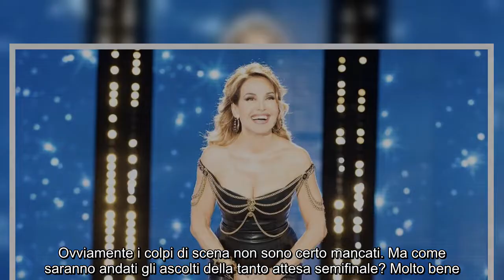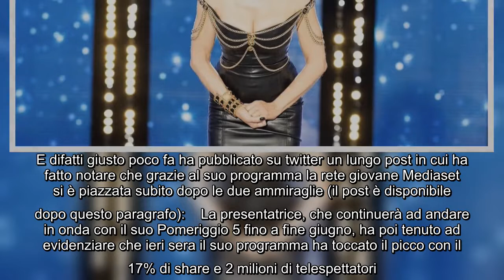La pupa e il secchione show cresce negli ascolti con la semifinale tutti i dati Ieri sera è andata